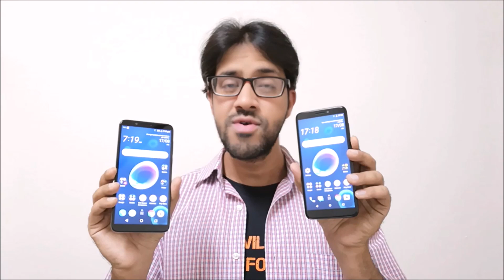GIVEAWAY - 4 HTC Desire 12 and Desire 12+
Participate and win 4 HTC Desire 12 and Desire 12+ smartphones